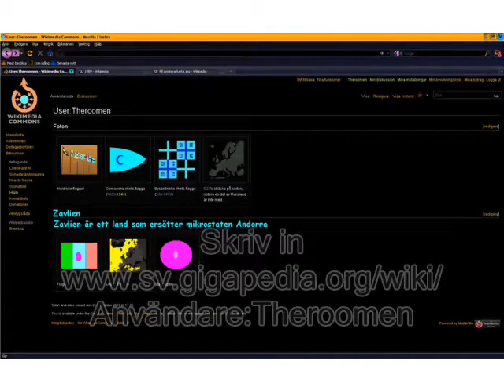TheroomenVideo1 in G-major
The G-major version of TherommenVideo1. Here it is "TheroomenVideo1", the first "M" is not here, "O" replaces it.